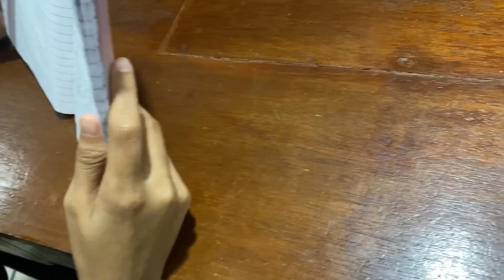Resume student utm